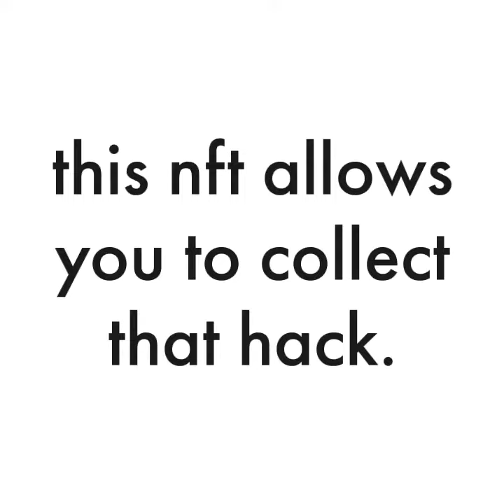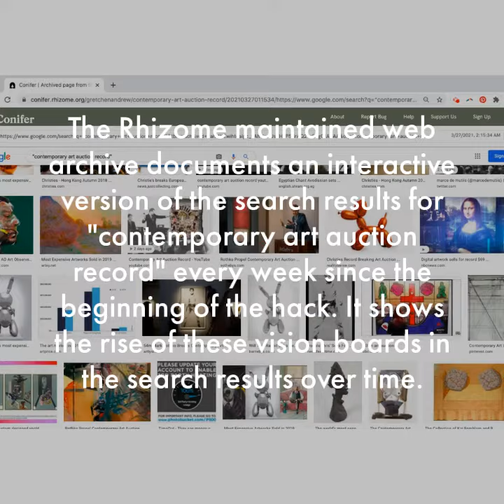Contemporary Art Auction Record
This is a Contemporary Art Auction Record informational video about my Contemporary Art Auction Record NFT with Unit Gallery.